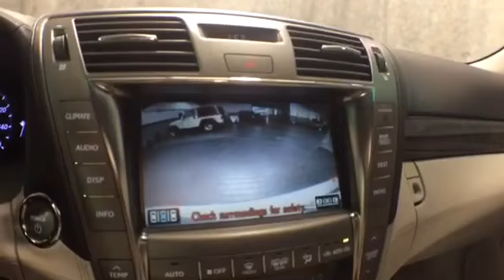2008 Lexus LS600HL | McGrath Lexus of Westmont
2008 Lexus LS600HL  @ McGrath Lexus